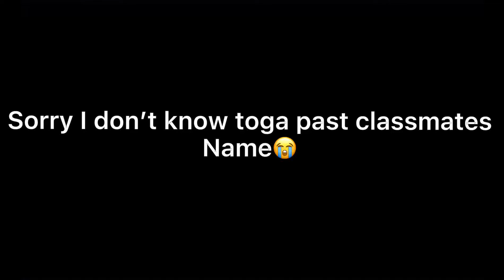{toga’s past classmates react to her future}gacha club}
Video a bit different